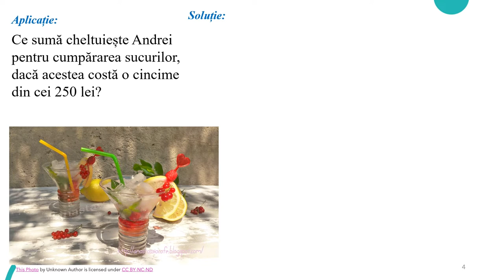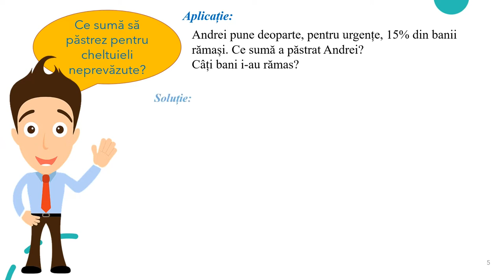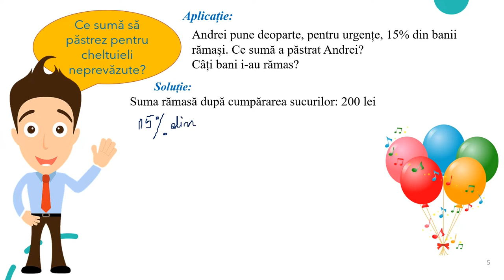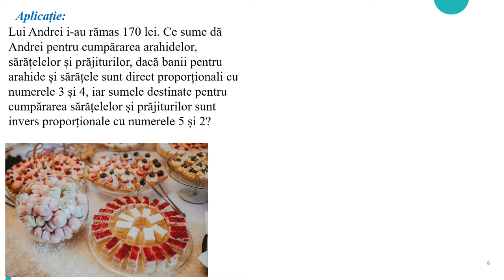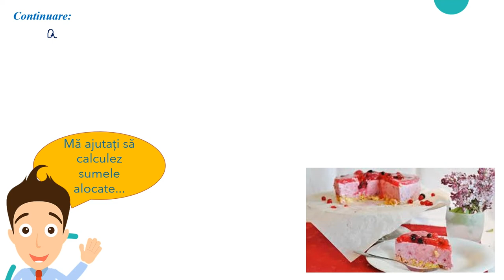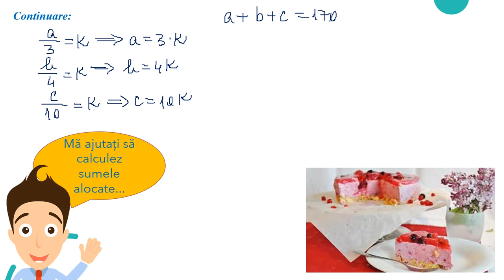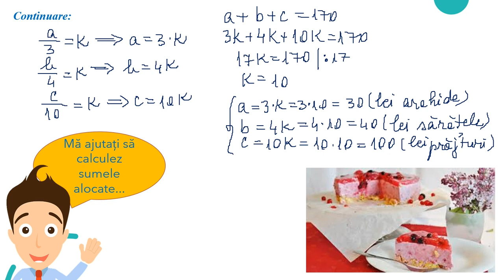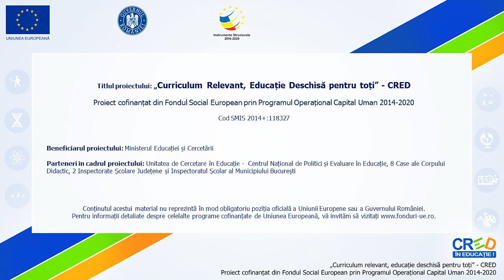Rezolvarea de probleme în care intervin rapoarte și procente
Activitatea de învățare vizată de acest material constă în rezolvarea de probleme în care intervin rapoarte, procente sau proporții, mărimi direct/invers proporționale.